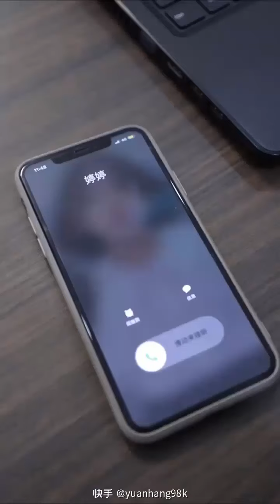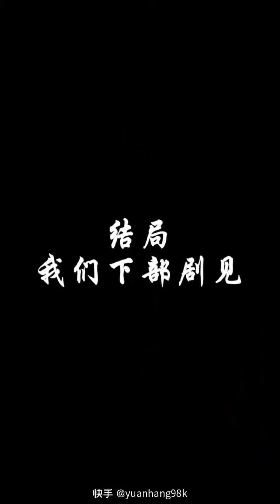《我的傻妈妈》两个大男人欺负一个傻太太，还打服务员一巴掌，然后才发现这傻太太就是大哥的妈妈。请你猜一猜他们的结果